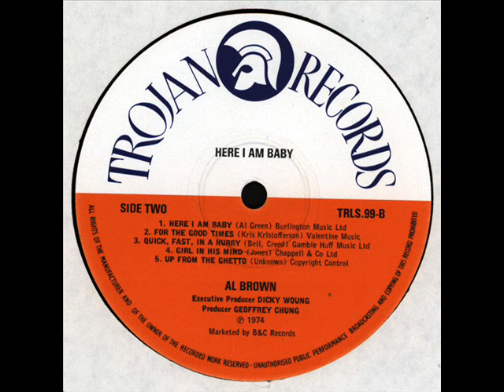Al Brown ‎– Love And Happiness (cover)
A3: Love And Happiness
Written By – Al Green

From: Al Brown – Here I Am Baby
Label: Tit For Tat ‎– none
Format: Vinyl, LP, Album
Country: Jamaica
Sortie: 1974
Genre: Reggae